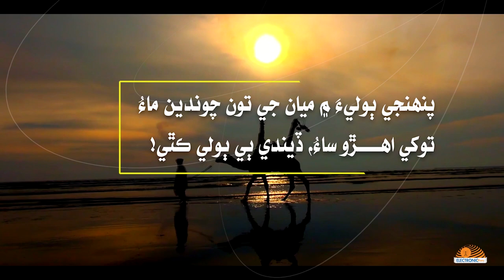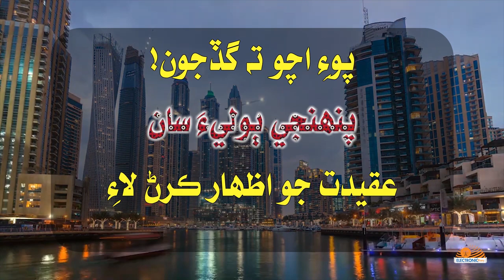Sambara Events Presents Sindhi Abani Boli | Musical Event in Dubai 2023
سنڌي اباڻي ٻولي سمبارا ايوينٽس پاران موسقي جو پروگرام 19 فيبروري شيخ راشد آڊيٽوريم  دبئي ۾ شام جو 6 بجي
پنھنجي فئملي سميت اچڻ نہ وساريندا..